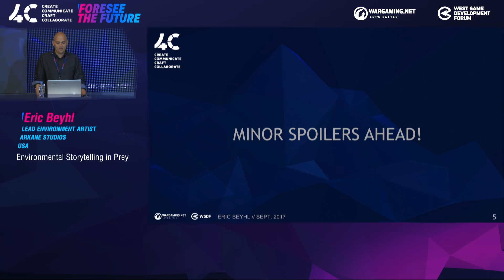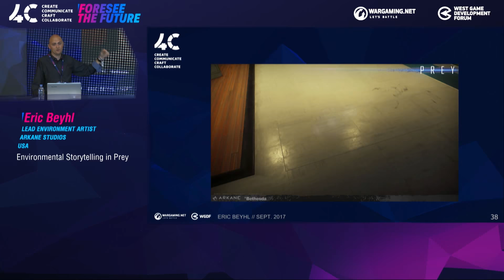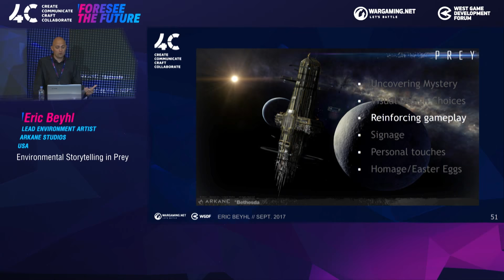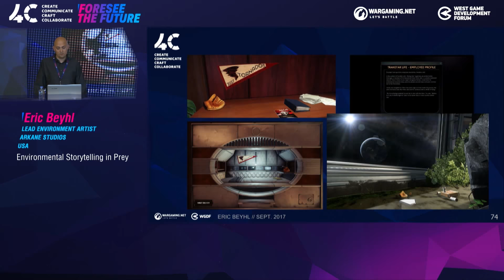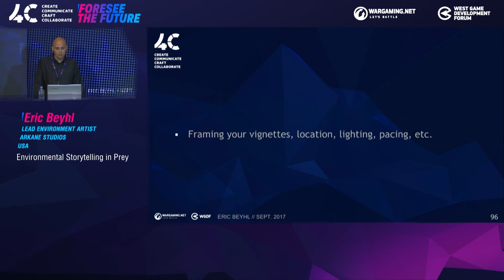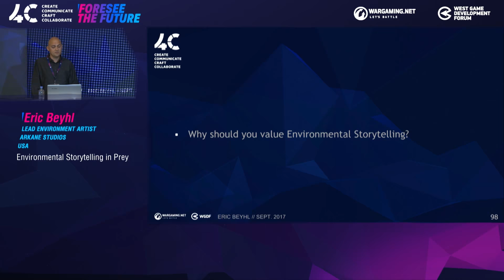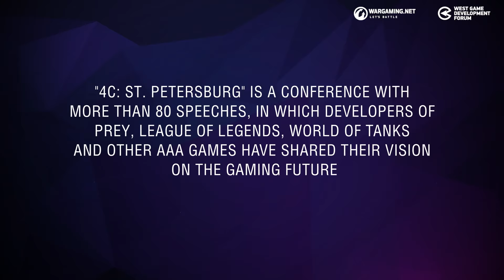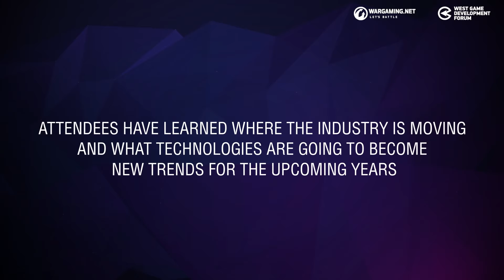Environmental Storytelling in Prey / Eric Beyhl, Lead Environment Artist, Arkane Studios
4C - International Game Developers Conference.

My name is Eric Beyhl, and I’m the Lead Environment Artist on Prey at Arkane Studios in Austin, Texas. Previously, I’ve worked on titles in the Lost Planet, Ninja Gaiden, and F.E.A.R. franchises, and in my spare time, I am really into pushing the limits of VR!

In my talk, I’d like to show how my team and I created the world of Talos I, a contiguous space station with a deep history and deeper secrets. I want to focus particularly on the environmental storytelling my team and I executed in Prey in order to support and enhance the story and characters, and why other studios should make the effort to do the same in their games.